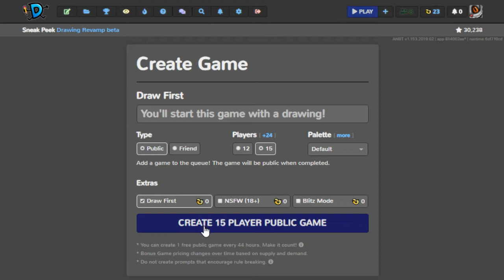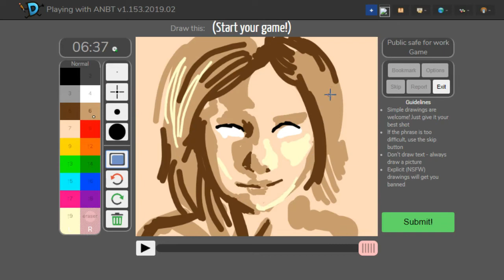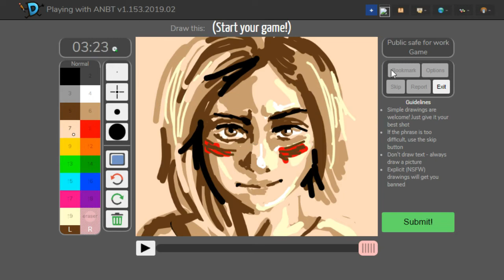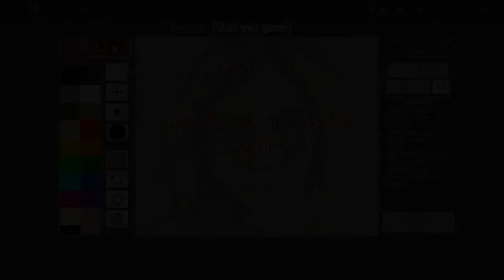Drawception #6 - Drawing Alita in 10 Minutes!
Alita was an awesome film. Loved it and haven't been able to get it out of my head! Hope you enjoy this fanart :)

Track Name: "The Trap Orchestra"